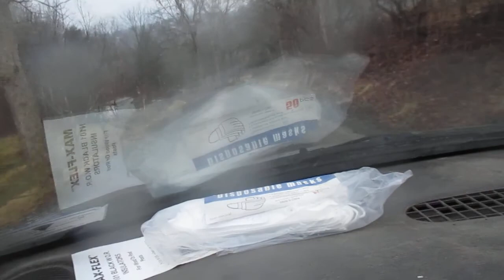Ellison Ridge Road February 2022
A video to show the destruction to the Ellison Ridge Road near my home, mainly from MVP construction